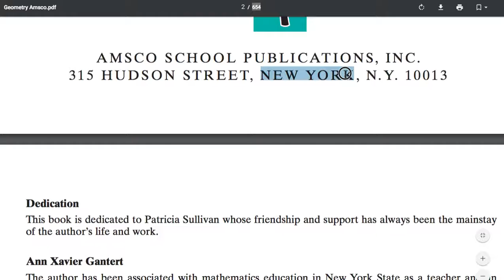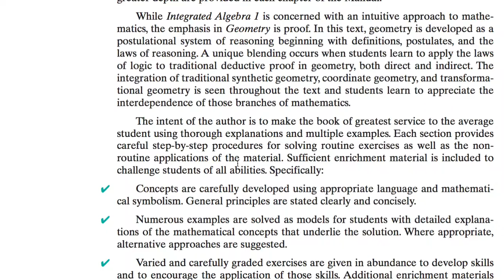[수학의 구조(D)] Geometry 강좌 소개